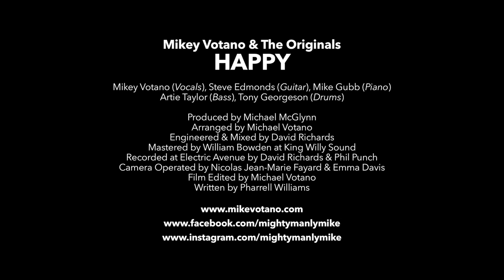Happy - Pharrell Williams (50s Rock 'n' Roll/Rockabilly Style Cover)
Mikey Votano & The Originals
1950s Rock 'n' Roll/Rockabilly Style Cover of 'Happy' by Pharrell Williams

CREDITS
Guitar.. Steve Edmonds
Piano.. Mike Gubb
Bass.. Artie Taylor
Drums.. Tony Georgeson
Vocals.. Mikey Votano

Produced by Michael McGlynn at Vienna People Productions
Written by Pharrell Williams
Arranged by Mikey Votano
Engineered & Mixed by David Richards
Mastered by William Bowden at King Willy Sound
Recorded by David Richards & Phil Punch at Electric Avenue Studios
Camera Operators Nicolas Jean-Marie Fayard & Emma Davis
Film Edited by Mikey Votano